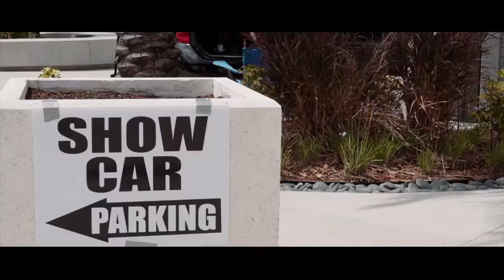The Pull Up 2019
Song by: Axel F ( from Beverly Hills cop )

Producer/Director @ajodhaconcepts

Location : One Daytona Complex, Daytona beach florida.

Event host : @Garagefreshflorida